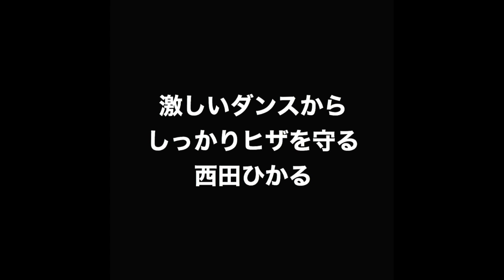【製作舞台裏】西田ひかるになる！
慣れないダンスがキツすぎて
小児喘息がブリ返すかと思いました、、

人生変えちゃう夏かもね　西田ひかる 80p color ★